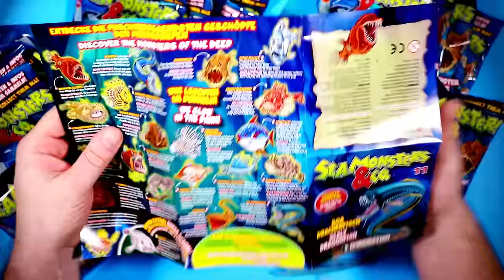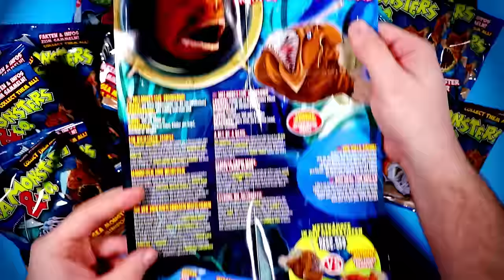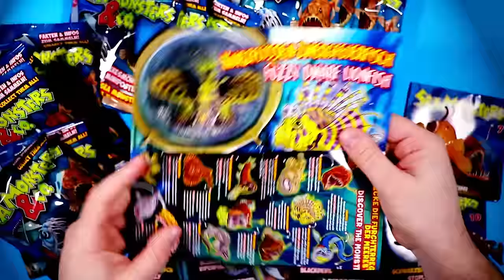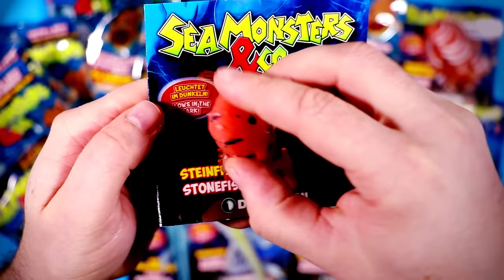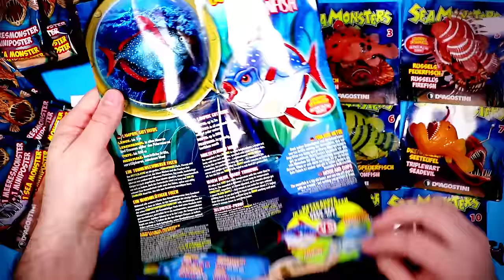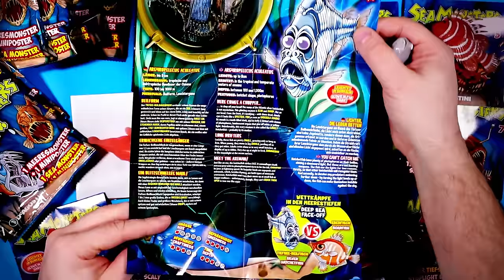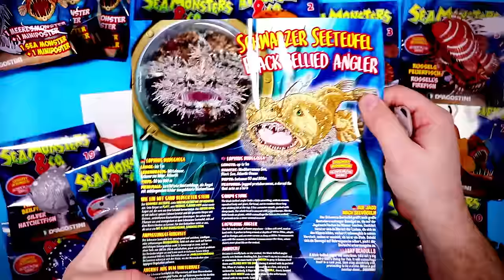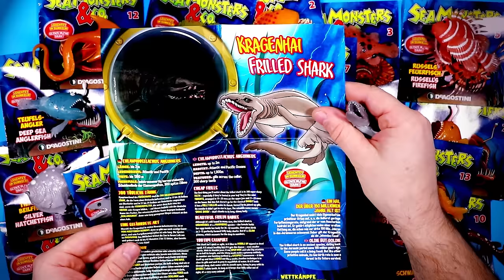SEAMONSTERs & CO Figures Ƹ̴Ӂ̴Ʒ DeAgostini | FULL BOX OPENING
Seamonsters & Co DeAgostini blind bag Opening video by Tube Toys. Have Fun!